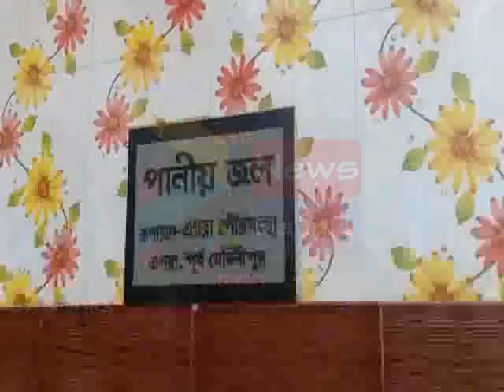SNAKE IN WATER BOTTLE AT EGRA#31 05 2020 P3 NEWS BANGLA#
এগরায় পানীয় জলের কলে জ‍্যান্ত দুমুখো সাপ, চাঞ্চল্য!
 পূর্ব মেদিনীপুরের এগরা পুরসভার পানীয় জলের কল থেকে বেরিয়ে এল জ্যান্ত দুমুখো সাপ৷রবিবার চাঞ্চল্যকর ঘটনাটি ঘটেছে পূর্ব মেদিনীপুর জেলার এগরার পুরোনো কাঁথি বাসস্ট্যান্ড এলাকায়।স্থানীয় সূত্রে জানা গিয়েছে, এ দিন সকালে এক ব্যক্তি পুরসভার ওই পানীয় জলের কলে খাওয়ার জল ধরতে গিয়ে দেখতে পান একটি জ‍্যান্ত দুমুখো সাপ ওই কলের মুখ থেকে বেরিয়ে বোতলের মুখে ঢুকে রয়েছে।এই ঘটনার পর ব্যপক চাঞ্চল্য ছড়িয়েছে এলাকায়।